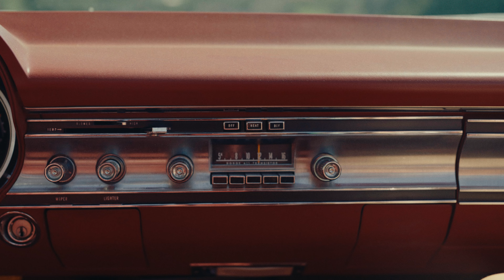RJ Thompson - Rescue You (Official Video)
Official music video for RJ Thompson's Rescue You, taken from the 2022 album Yearbook.

Starring: RJ Thompson, James Byous and Emily Lopez
Director: Ian West
Director of Photography: Ali Hutchinson
Assistant: Carl Thomson
Colour Grading: Ollie Rillands

Produced by Codename Films.

Lyrics:

Driving through the town late at night
Blinding neon, petrol filled skies
There’s the bar where I laid my eyes on you
Only the lonely, you and me
Only the lonely, we’re incomplete
Only the lonely, know these streets

And every time we shoot for the moon
And every time we fall too soon
I could rescue you
But I need rescuing too
Let’s take that drive down memory lane
Where the ghosts of us remain

This town has flatlined, needs CPR
Well I’m parked outside in a getaway car
Outside the bar where I laid my eyes on you

Only the lonely, only the lonely